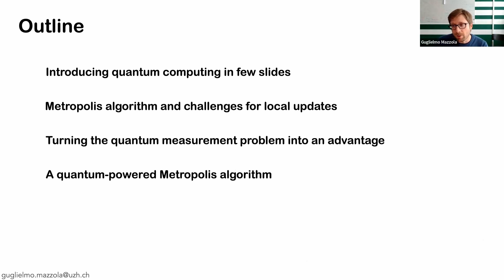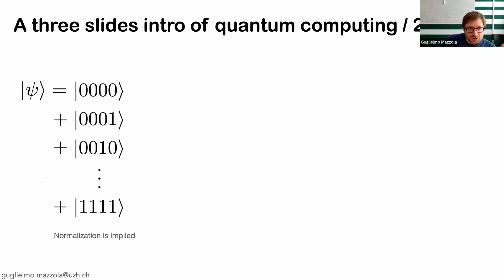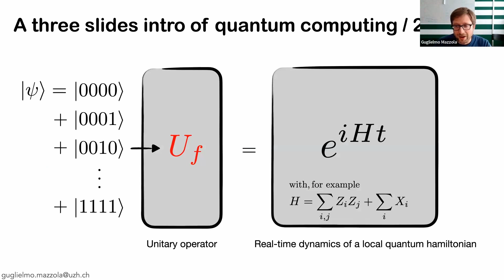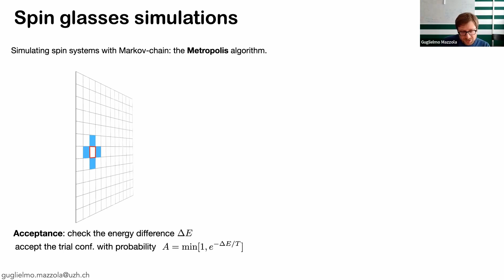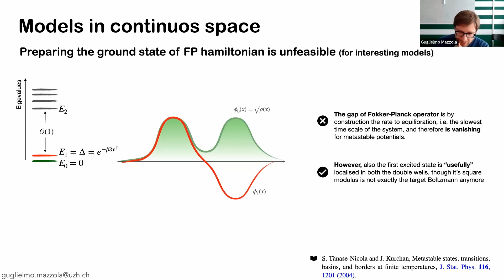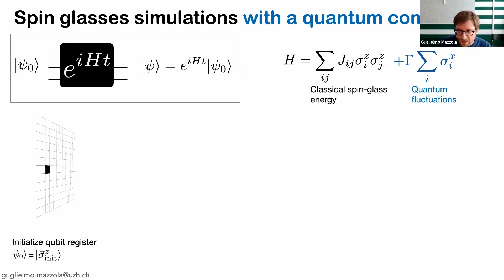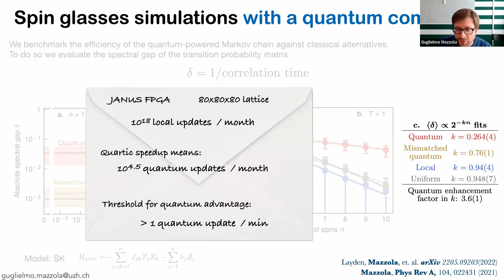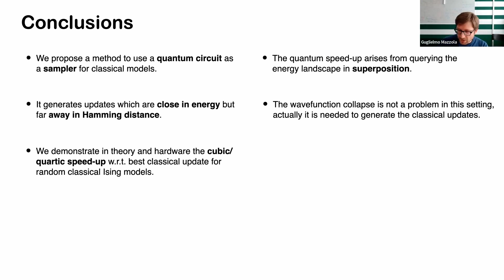A quantum computing algorithm to speed up Metropolis sampling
Lennard-Jones Centre discussion group seminar by Prof. Guglielmo Mazzola from the University of Zurich.

The task of sampling from a multidimensional finite-temperature classical Boltzmann probability distribution is a central problem in numerical simulations of physics, chemistry, and beyond the traditional boundaries of natural sciences. This talk introduces a recent algorithm that can be executed on quantum computers, offering a scaling advantage compared to state-of-the-art Metropolis schemes. In practice, one can leverage the fact that the collapses of a wave function are uncorrelated and use them as trial updates to obtain non-local but effective moves in the configuration space. The algorithm was invented in 2021 for continuous systems, where a rigorous justification can be found. Subsequently, it was adapted to spin systems amenable to hardware implementation, where it has been experimentally demonstrated.

The seminar was held on 15th May 2023.